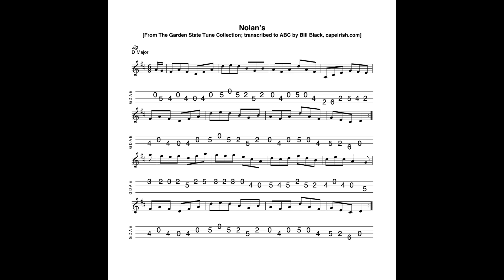Nolan's - a jig in D Major tabbed for mandolin and played by Aidan Crossey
9 May 2023.  Another tune which I first became aware of when spending some time surfing through the rich collection of tunes made available in ABC format by Bill Black at his